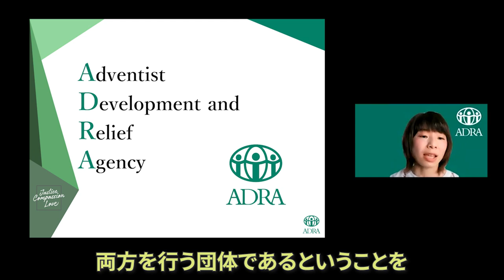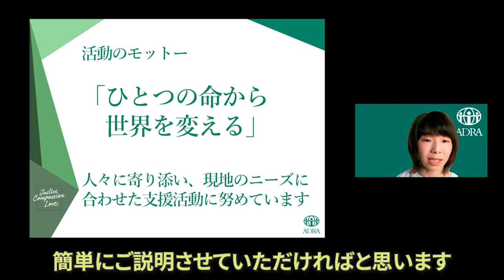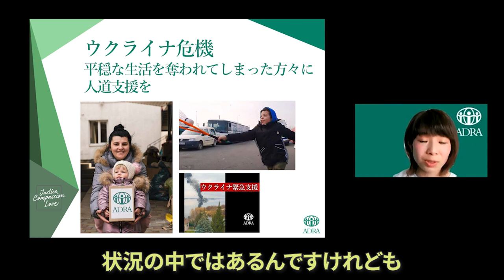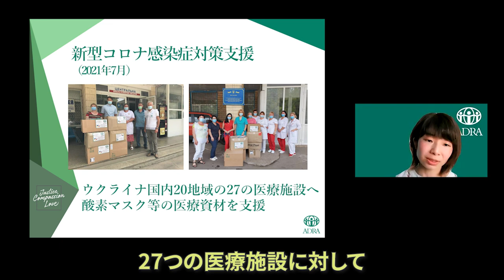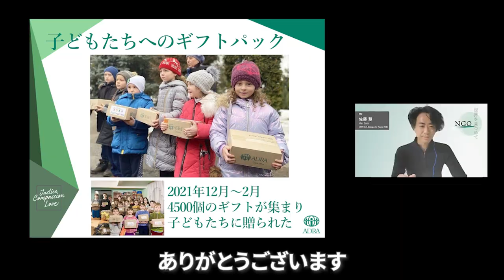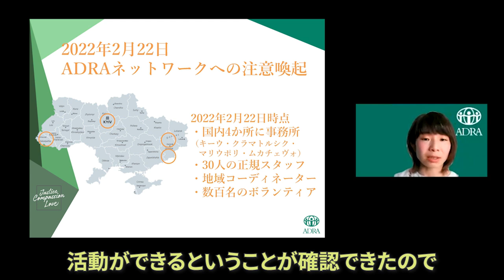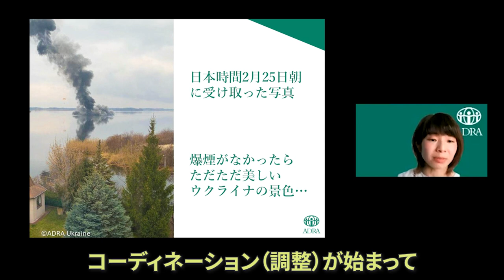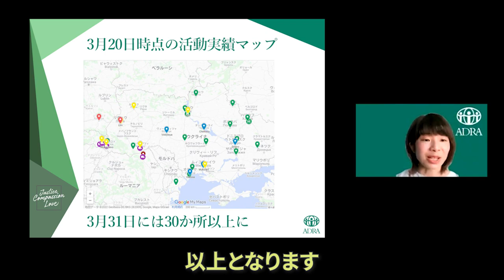【NGO 世界を見つめて】（前編）紛争下のウクライナ～NGOによる人道支援活動～ ADRA × 鎌倉幸子 × D4P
認定NPO法人ADRA Japan
広報・マーケティング担当　永井温子さん

紛争下のウクライナ～NGOによる人道支援活動～（前編）

世界120カ国に支部のある世界最大規模の国際NGO、アドラ。「ひとつの命から世界を変える」をモットーに支援活動を展開しています。長年ウクライナでは、医療や物資の提供、また貧困家庭の子ども達へギフトを送るなどの活動に取り組んできました。現在の危機においては情勢が悪化したその日から支援に動き出し、３月31日現在国内の30カ所以上に支援を届けています。いつもは静かな湖の水面に映る、黒い煙。現地から届いた写真には美しい景色が一瞬で戦場と化した様子が映し出されています。「平穏な生活をしていたところにたったひとつの爆弾ですべて奪われてしまう」と語る永井さん。アドラの設立経緯やこれまでの活動、さらにウクライナでの最新の活動状況について伺います。みなさんが人道支援や開発援助の世界に踏み出すきっかけとして、ぜひご覧ください。

⇒ウクライナ緊急支援・特設募金ページはこちら

⇒動画中で紹介しているADRA Japanの支援方法はこちら

0:13 オープニング
1:23 ゲスト紹介
2:02 ADRA Japanの設立経緯
4:32 ADRAの活動のモットー
6:43 ウクライナでの活動について
13:01 ウクライナにおける子ども達への支援について
15:33 2022年2月以降の人道危機への対応について
17:49 現地ウクライナの様子

世界約120カ国のADRA支部と連携して、途上国での開発支援や、被災地での緊急支援活動を行なっている。災害や紛争の被災者、医療を必要としている人々、教育を受けられない女性や子どもたちなどに、自立支援や緊急支援を届けている。ウクライナをはじめ、ジンバブエやネパール、アフガニスタンなど様々な地域で活動中。

【MC】
1982年岩手県生まれ。認定NPO法人Dialogue for Peopleフォトジャーナリスト、ライター。同団体の代表理事。言葉と写真を駆使し、国籍−人種−宗教を超えて、人と人との心の繋がりを探求する。アフリカや中東、東ティモールなどを取材。東日本大震災以降、継続的に被災地の取材も行っている。著書に『しあわせの牛乳』（ポプラ社）、本書で第二回児童文芸ノンフィクション文学賞など受賞。東京都在住。

出演：永井温子、鎌倉幸子、佐藤慧